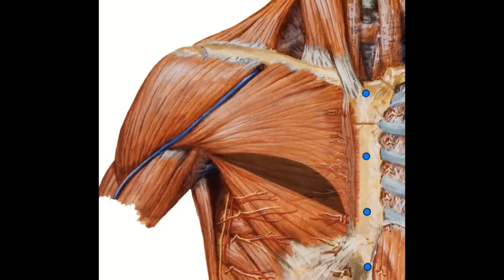ஏழைகளுக்கும் பிளாஸ்டிக் அறுவை சிகிச்சை.அதனால் நண்மைகள்|| Plastic Surgery || Dr C senthilkumar.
Life-Changing Plastic Surgery | ஏழை விவசாயி மகள் பிளாஸ்டிக் சர்ஜரி
இது தெரியாமல் செய்ய வேண்டாம் ||Hair Transplant In Coimbatore
Creas Cosmetic Clinic
439, Kamarajar road,
Clusters campus,Hopes,
Peelamedu Coimbatore-4
Know your Doctor
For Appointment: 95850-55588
சர்க்கரை உள்ளவர்களுக்கு காலில் ஏன் புண் வருகிறது-?
முடி கொட்டுவதை தவிர்ப்பது எப்படி ? Home remedies for hair loss
சர்க்கரை நோய் பாத புண்கள் ஆற சிறந்த மருந்து ? | Diabetic foot ulcer